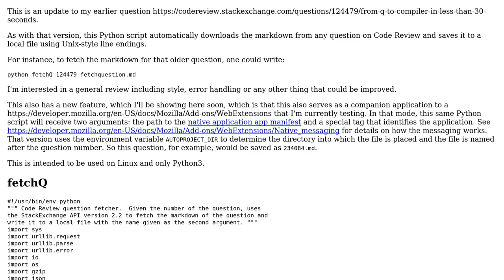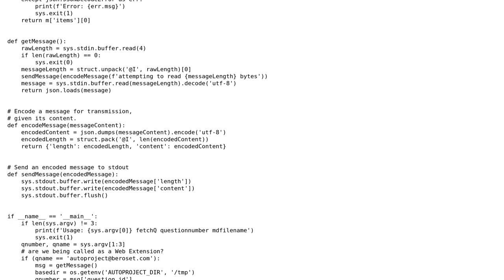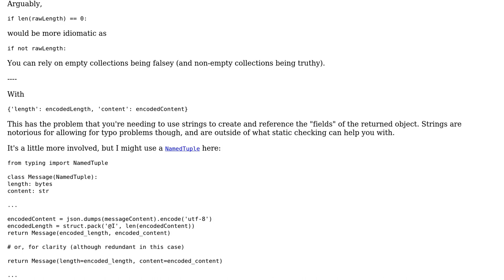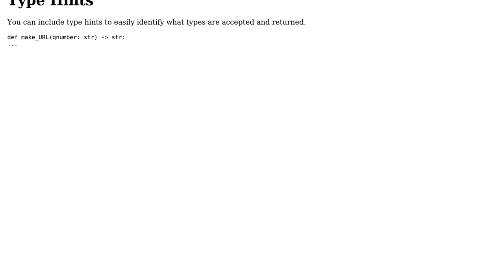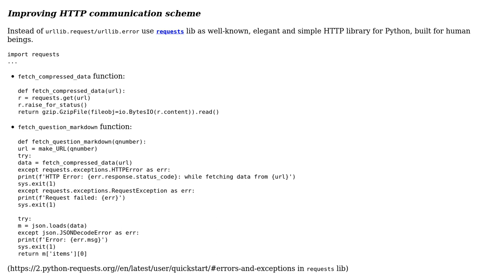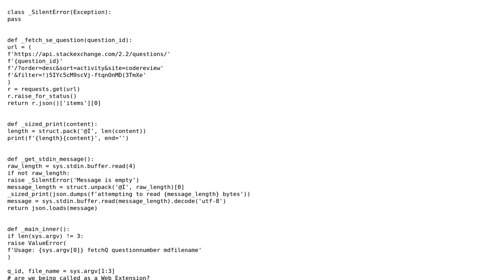Code Review: CodeReview question markdown downloader (4 Solutions!!)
Code Review: CodeReview question markdown downloader

With thanks & praise to God, and with thanks to the many people who have made this project possible! | Content (except music & images) licensed under CC BY-SA | Music | Images & others | With thanks to user RomanPerekhrest user Peilonrayz user Linny user Edward user Carcigenicate and the Stack Exchange Network Trademarks are property of their respective owners. You are responsible for your own actions.